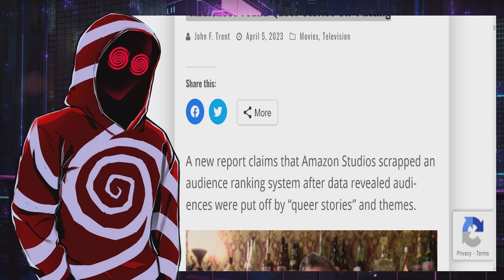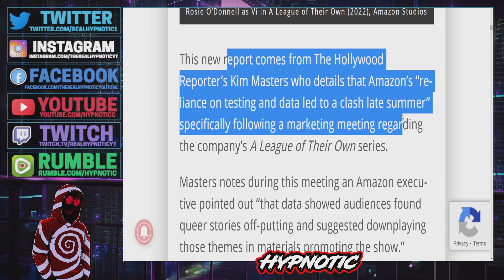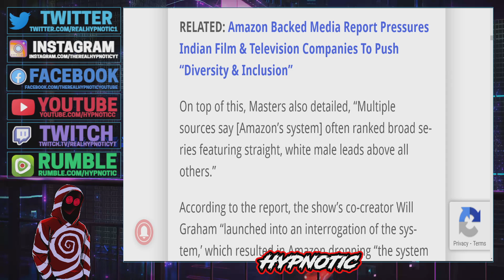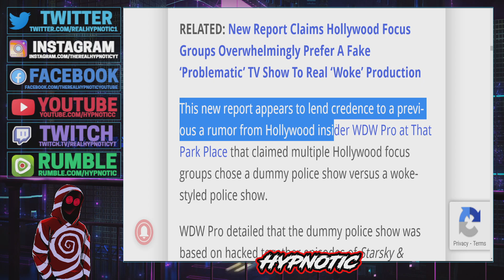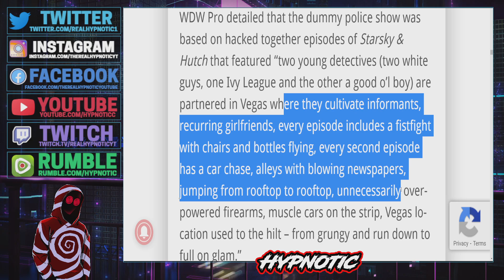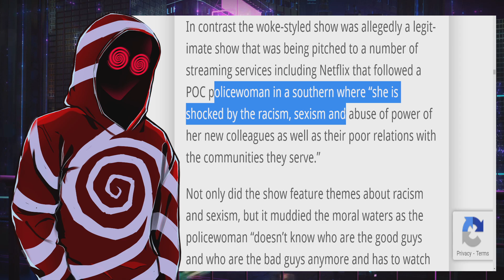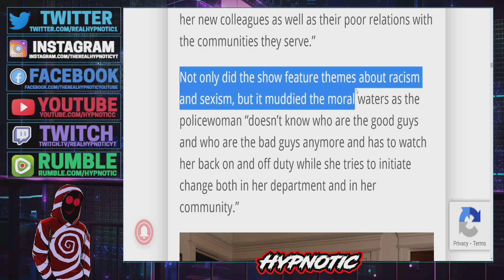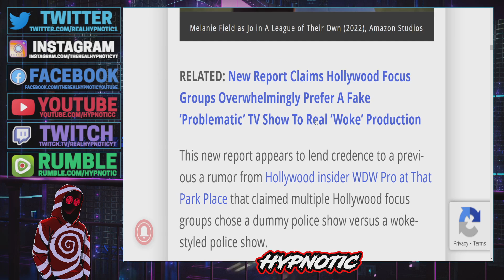Amazon BUSTED REMOVING Audience Score Rankings FROM THEIR MOVIES! They Want To HIDE THE TRUTH!